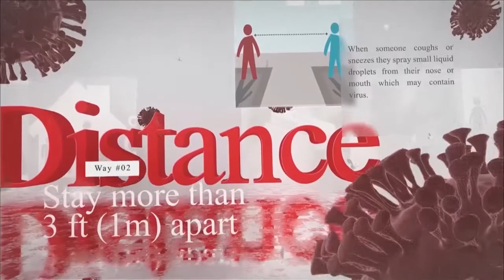DELTA LOCK DOWN: WAFFI TV WITNESS A CAR ARREST BY POLICE AT OTITEI JUNCTION SAPELE DELTA STATE